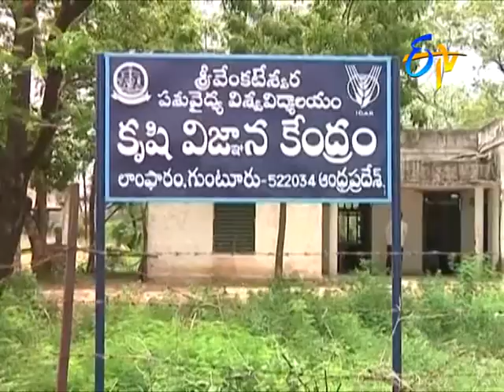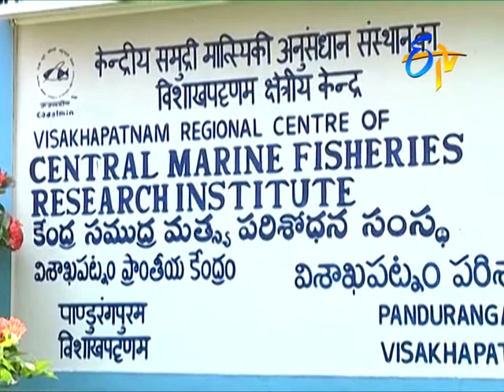Aquarium clown fish (marine)